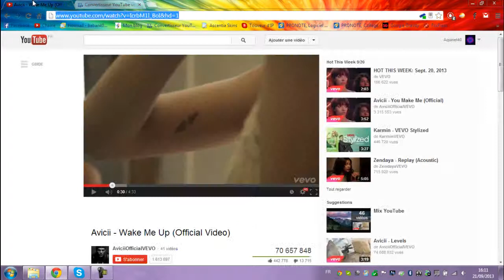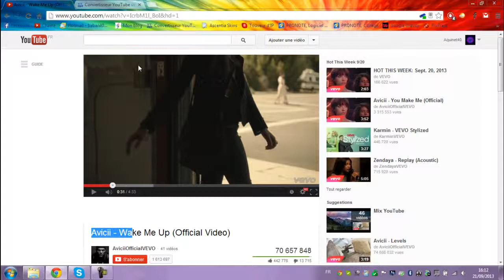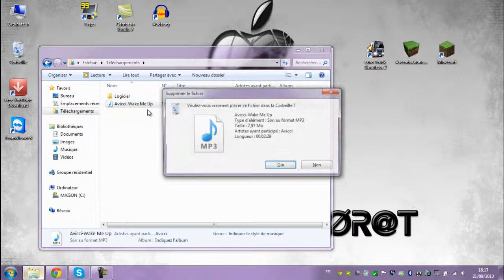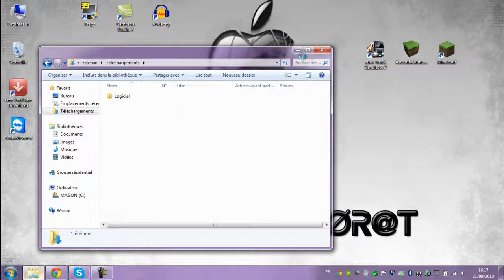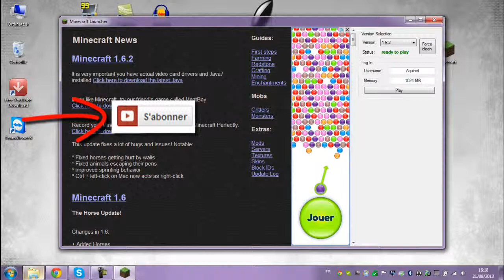Comment télécharger de la musique? HD